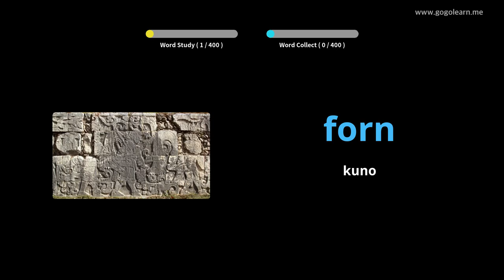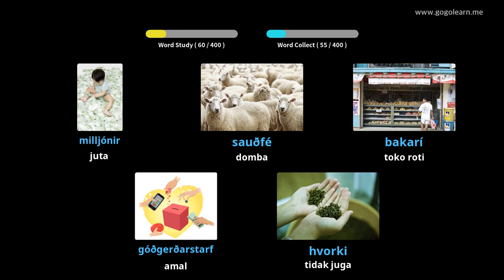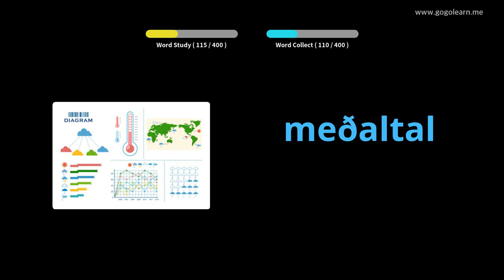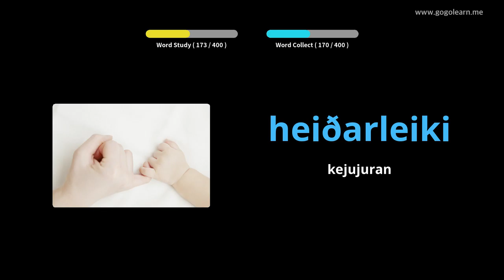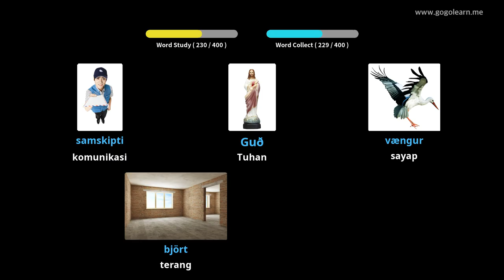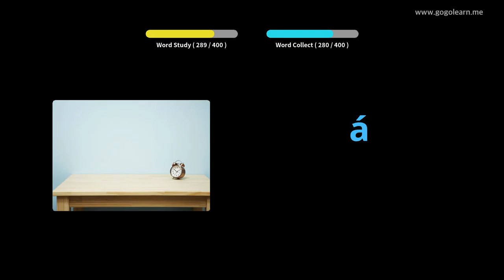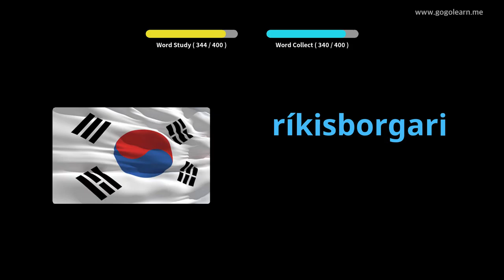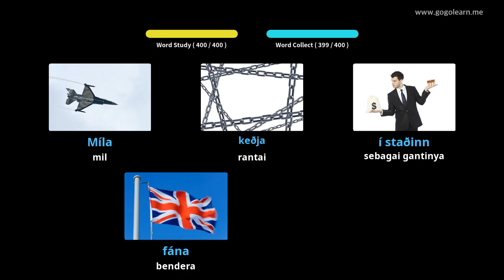Sekolah Menengah Kosakata Islandia 2 | Golearn